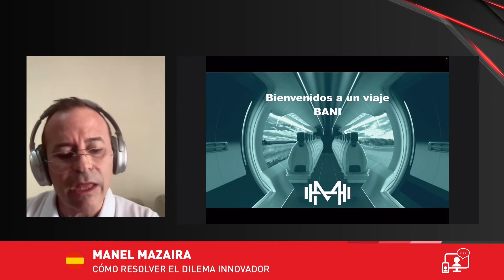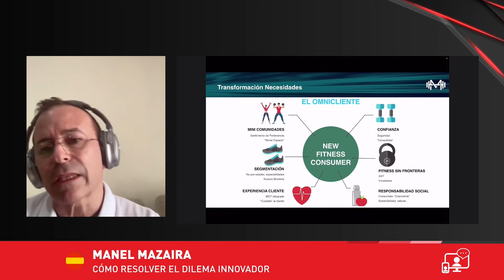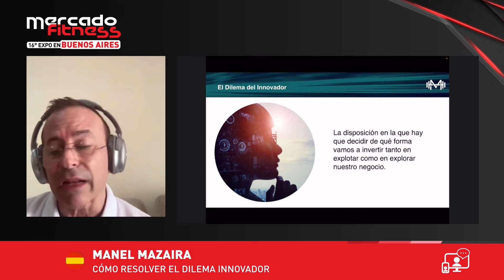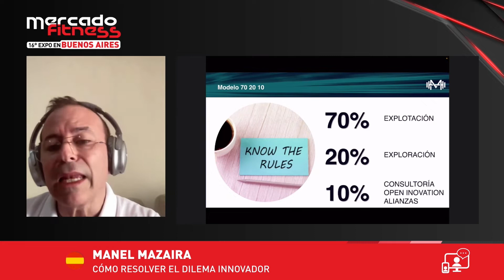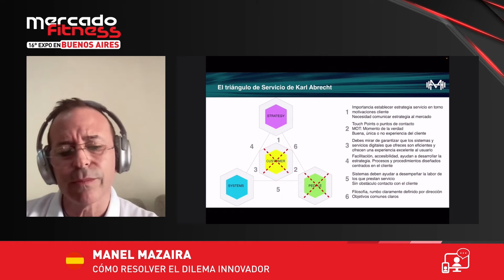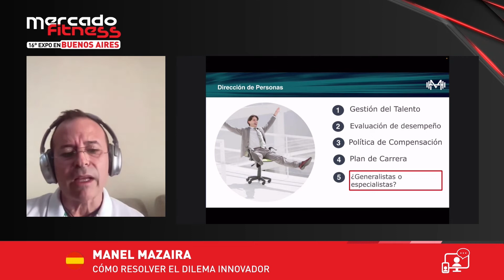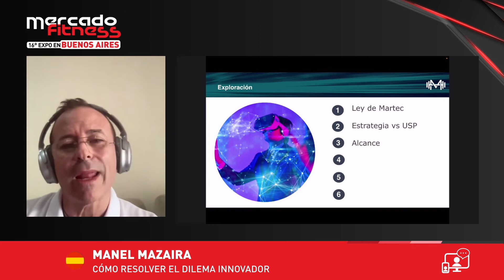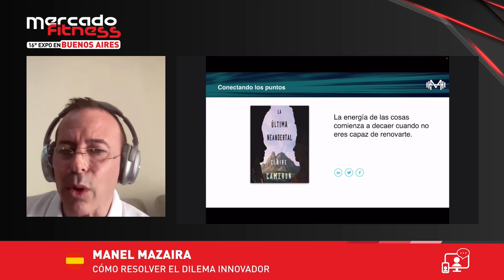Estrategias para innovar con éxito en tu gimnasio | Manel Mazaira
En cualquier organización, el motor de la transformación es la estrategia, una estrategia diferenciada, según cada modelo de negocio.

En esta conferencia de Mercado Fitness, a cargo de Manel Mazaira, aprenderás de qué forma implementar esa estrategia con éxito a la hora de explotar tu modelo presente y también al explorar el futuro. Vamos a tratar juntos de resolver el dilema del innovador.

Manel Mazaira es especialista en gestión, producto, transformación digital e innovación. Cuenta con un MBA en Transformación Digital (La Salle) y uno en Entrepreneurship & Innovation (UOC). Actualmente se desempeña como Área Manager y Franchise Manager de Clubs de Fitness DiR, de Cataluña (España).